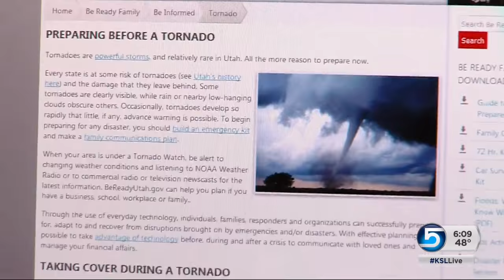Preparing for and living through natural disasters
Why didn't the National Weather Service tell everyone a tornado was coming? It was a close call. Keith McCord reports.

Story aired September 23, 2016 at 6 p.m.